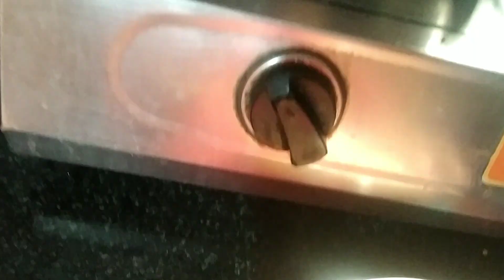పిల్లలకు లంచ్ బాక్స్👌 లోకి ఇలా చేసి పెట్టారంటే చాలా ఇష్టంగా తింటారు 😋మళ్ళీ మళ్ళీ అడుగుతారు😇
how to prepare badakaya fry                                                          పిల్లలకు లంచ్ బాక్స్👌 లోకి ఇలా చేసి పెట్టారంటే చాలా ఇష్టంగా తింటారు 😋మళ్ళీ మళ్ళీ అడుగుతారు😇